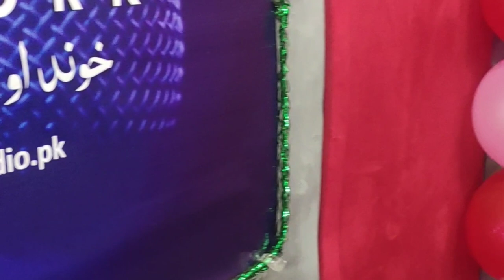Abaseen Radio Network Salgira | Noor Hakeem Noree Tapay | Gap shap Radio Chit chat